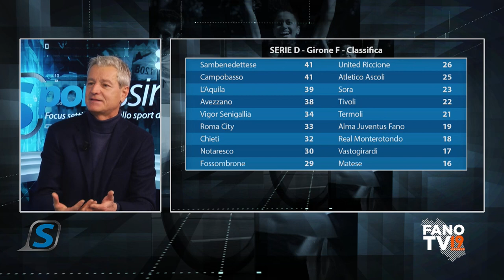Sportissimo - 30 gennaio 2024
La crisi dell'Alma, in campo e soprattutto fuori, in primo piano nel numero 33 di "Sportissimo", il settimanale di Fano Tv. Se ne parla con Roberto Canestrari, ex direttore sportivo granata, che ripercorre anche la sua avventura da calciatore, in particolare a Cagliari dove lo volle Gigi Riva. Poi la pallavolo con il ritorno al successo della Smartsystem e passato e presente dell'Adriatica, rappresentata in studio dal presidente Massimo Gabbianelli e dall'allenatrice Martina Betti. Spazio anche al futsal con ospiti Elia Renzoni e Michele Sabatinelli, rispettivamente allenatore e giocatore della Buldog TNT Lucrezia.